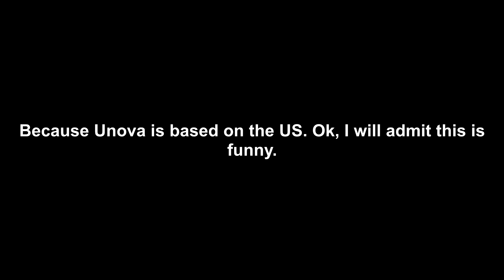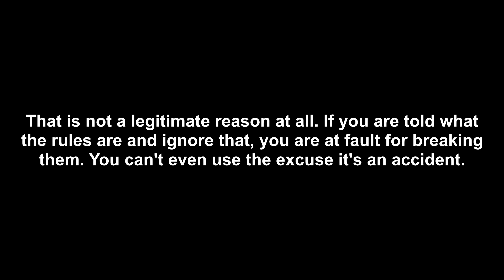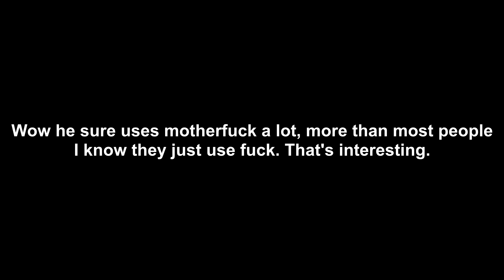Blaze's Pokémon Adventures Part 116: The No Swear Plane (analyzed)